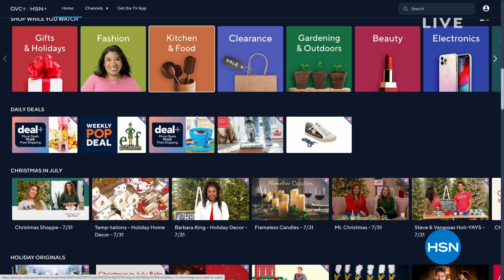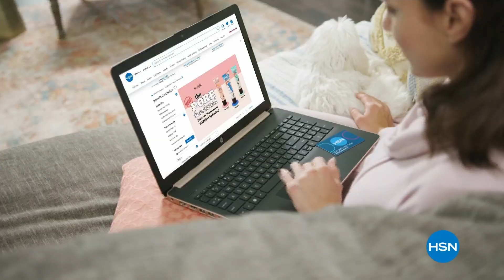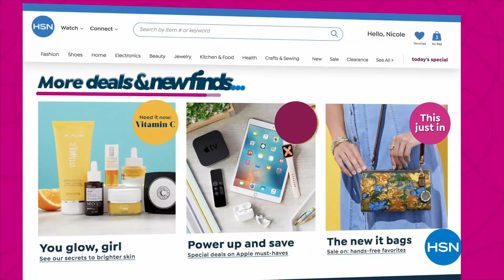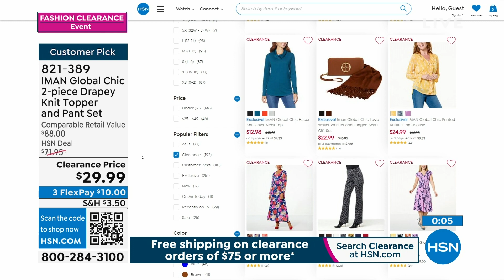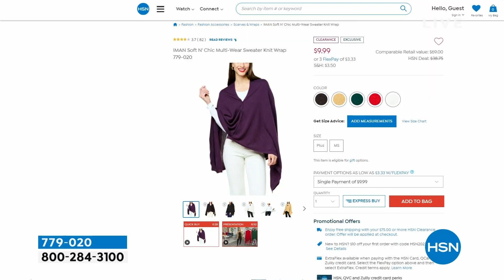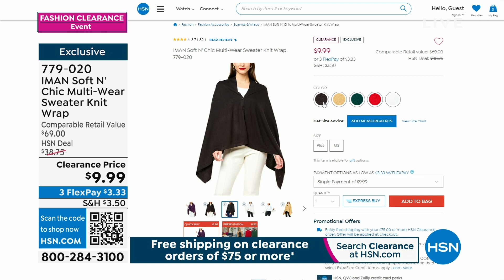HSN | IMAN Global Chic Fashions Clearance 08.03.2023 - 06 PM